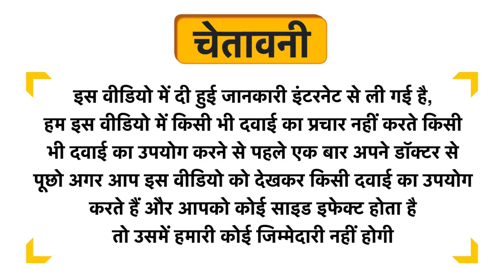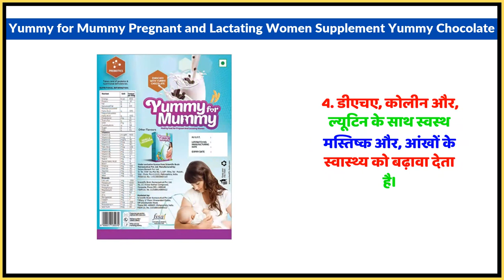Yummy for Mummy Pregnant and Lactating Women Supplement Yummy Chocolate Uses in Hindi | Side Effects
Yummy for Mummy Pregnant and Lactating Women Supplement Yummy Chocolate Uses in Hindi | Benefits | Side Effects | Dose